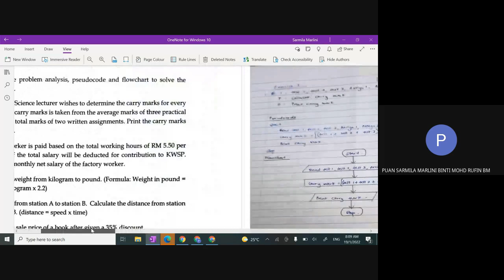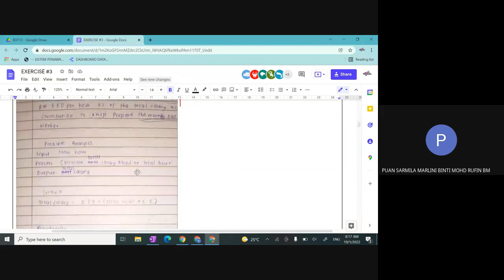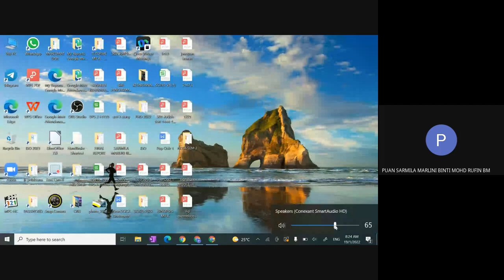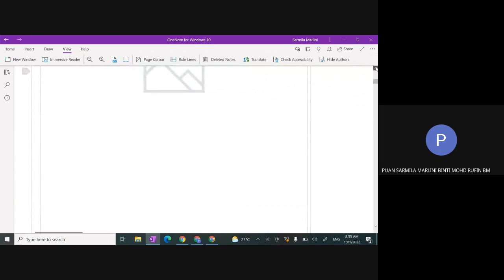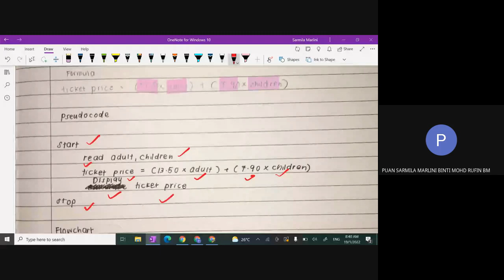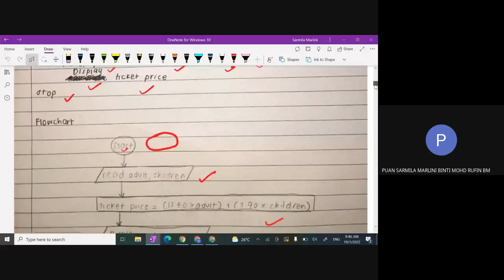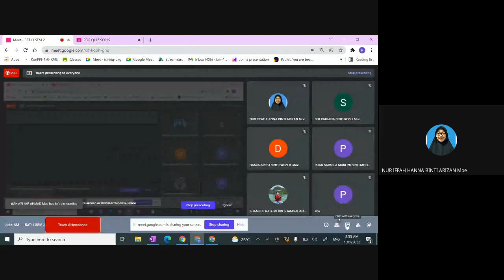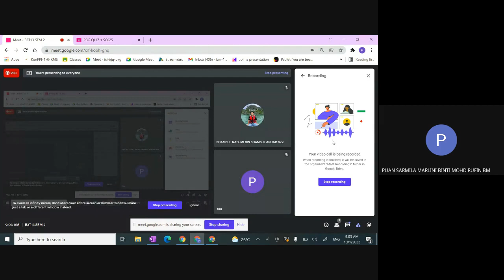B3T13 SEQUENCE || EXERCISE 3 || 18 JAN 2022